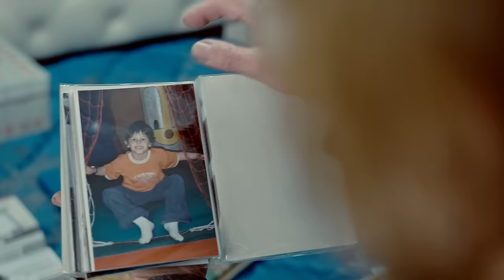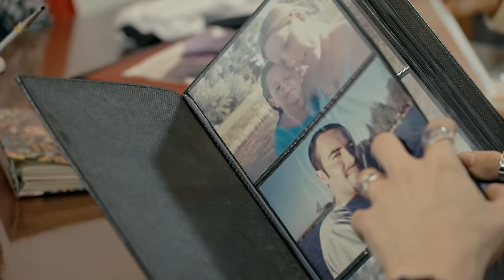Robleis - Tomi (Official Video)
Prod. Estani  - Mix & Master: Estani y Joe Luna.